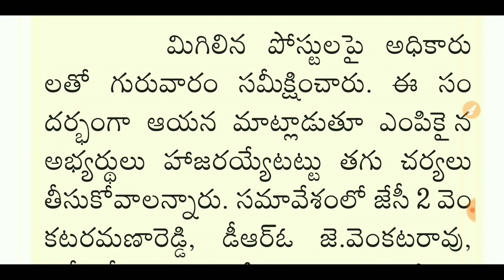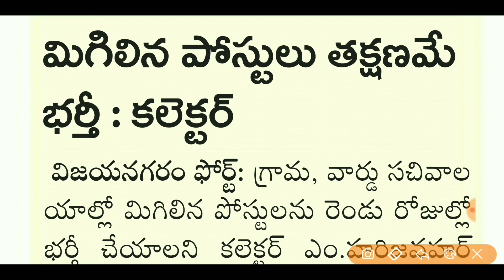Grama sachivalayam Latest News | Grama sachivalayam 4th List | మిగులు పోస్టులు భర్తీ | edu125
Grama sachivalayam Latest News | Grama sachivalayam 4th List | మిగులు పోస్టులు భర్తీ | 3rd List